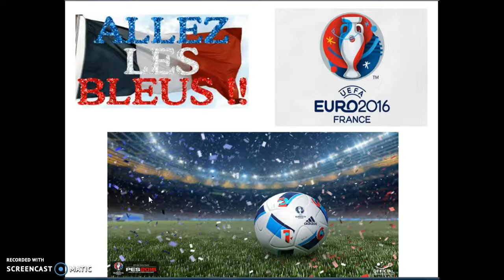Motivational slogan in french during UEFA Euro 2016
This video is about motivational slogan for the team you are supporting in UEFA EURO 2016.